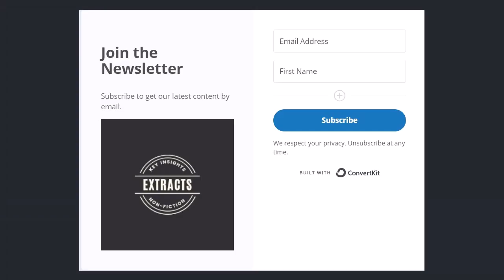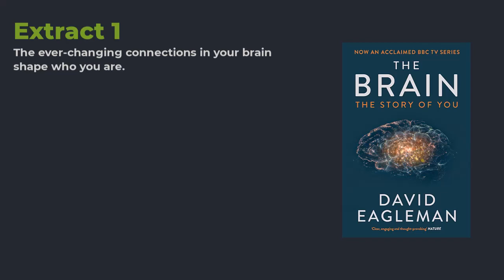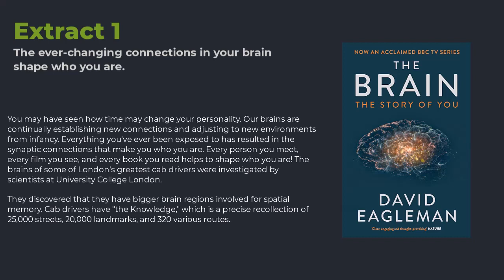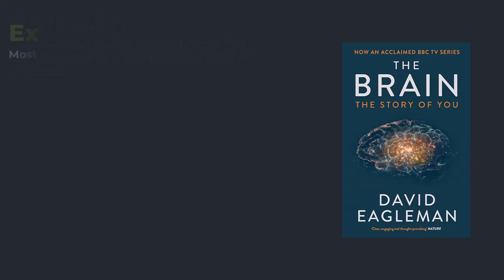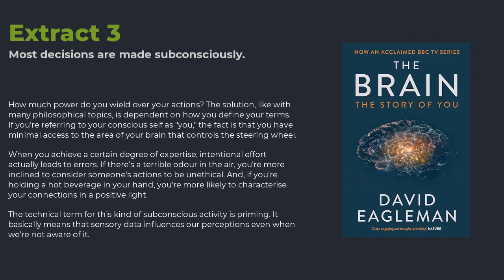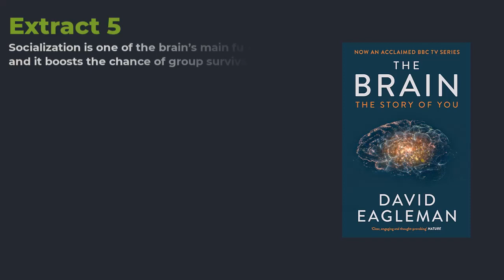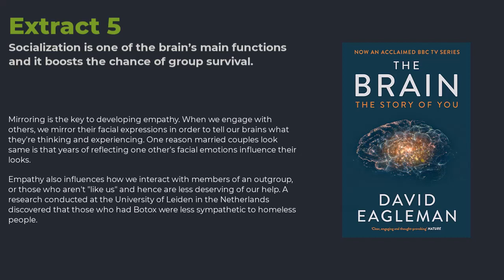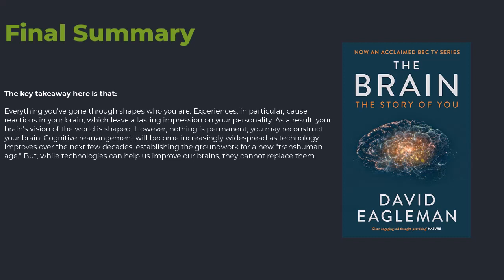"Unlock the Secrets of the Human Brain: "The Brain" - David Eagleman - Free Audiobook Summary"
Get a glimpse into the inner workings of the human brain in this free audiobook summary of "The Brain" by David Eagleman. From the latest neuroscience discoveries to the mysteries of consciousness, this summary video explores the key takeaways from the book, and provides an engaging and informative overview of the human brain.